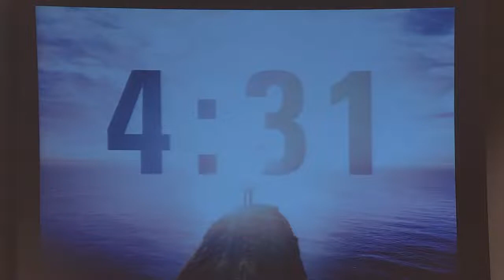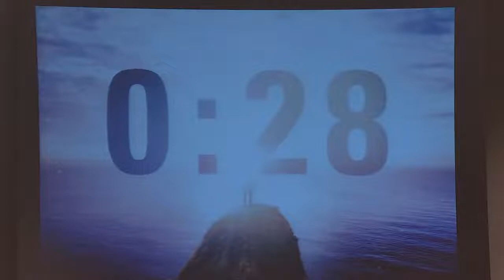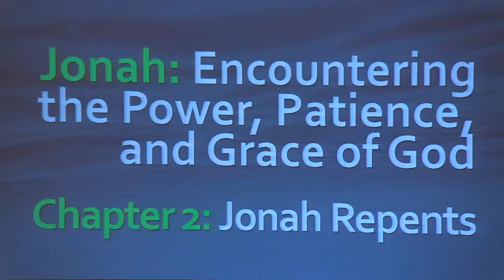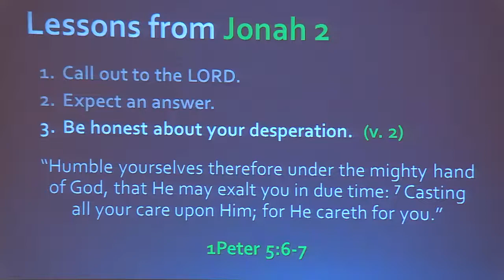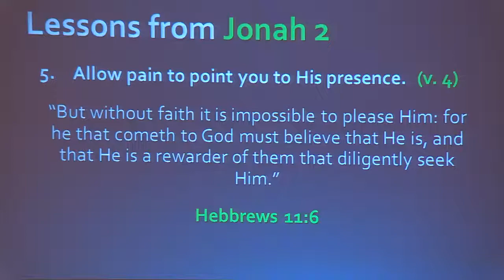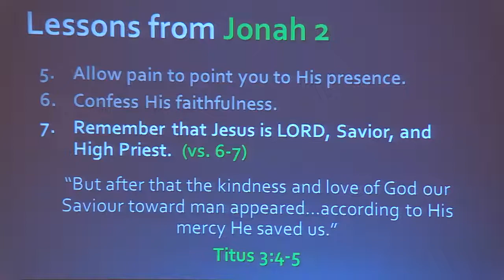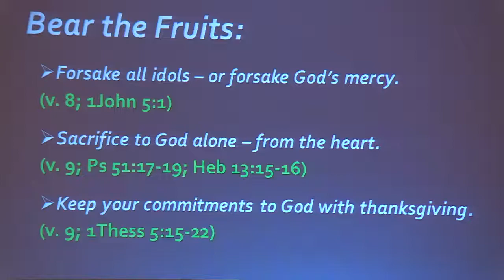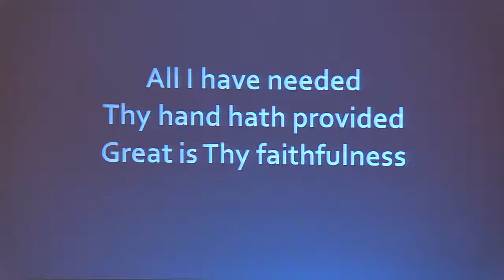Morning Service 6-12-2022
This message was originally livestreamed from Memorial Heights Baptist Church on Sunday, June 12, 2022